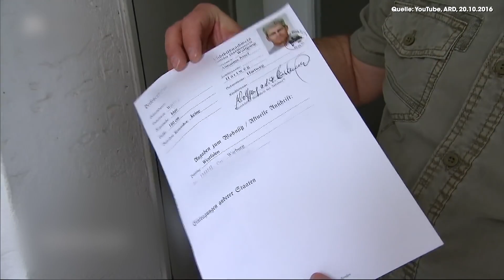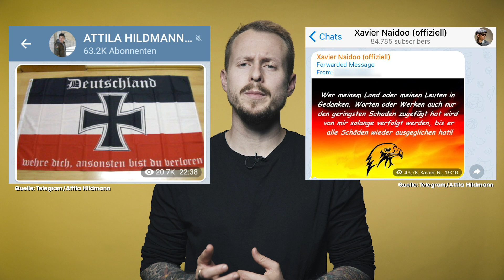Reichsbürger: Gefährlicher Aufstieg durch Corona?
Sie hängen skurrilen Verschwörungen an, krönen ihre eigenen Könige und sind in Teilen gewaltbereit – sogenannte Reichsbürger. Während der Corona-Pandemie bekommen sie weiter Zulauf. Wir fragen deshalb: Ist die Reichsbürger-Bewegung durch Corona noch gefährlicher geworden?

Uns gibt es auch auf Instagram Facebook und Telegram Schaut gerne vorbei!

DIE DA OBEN! wird produziert von funk. funk ist ein Gemeinschaftsangebot der Arbeitsgemeinschaft der Rundfunkanstalten der Bundesrepublik Deutschland (ARD) und des Zweiten Deutschen Fernsehens (ZDF). funk hat auf die datenschutzrechtlichen Bestimmungen dieser Plattform sowie die Erhebung, Analyse und Nutzung von Userdaten keinen Einfluss. Im Rahmen unserer Möglichkeiten gehen wir mit der größten Sensibilität mit Deinen Daten um.

Mehr von funk findet ihr auf